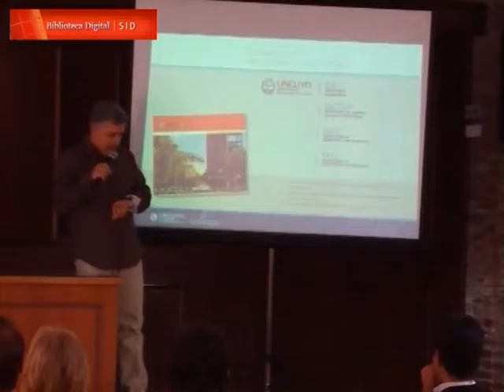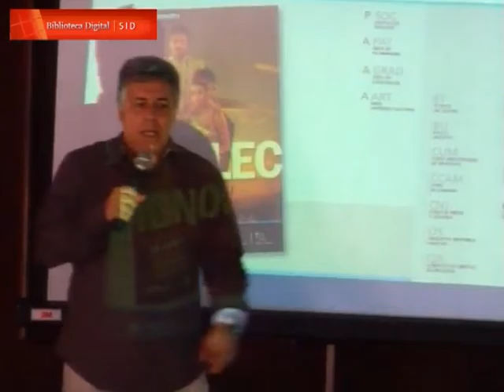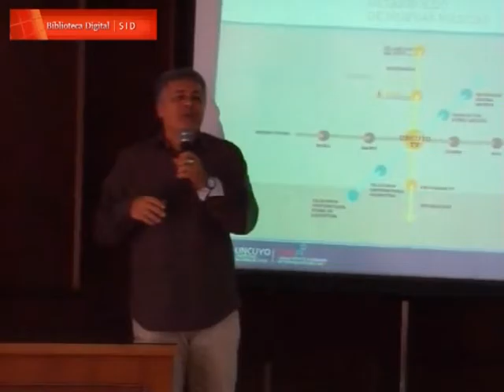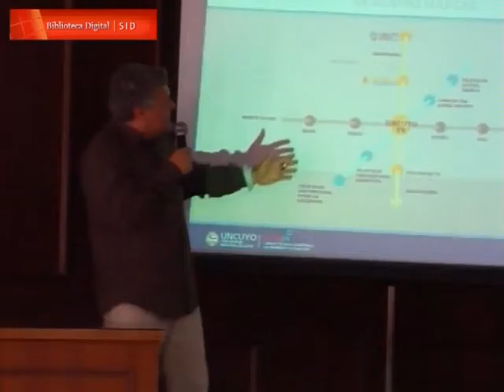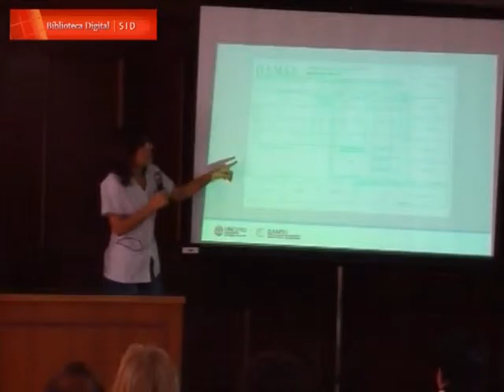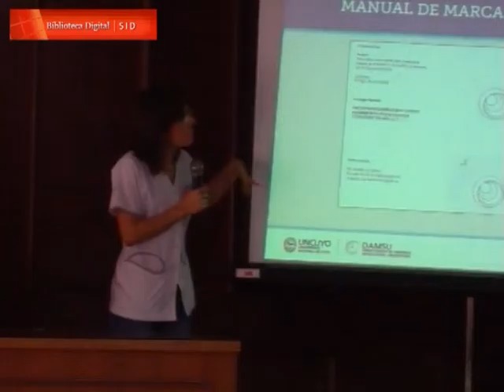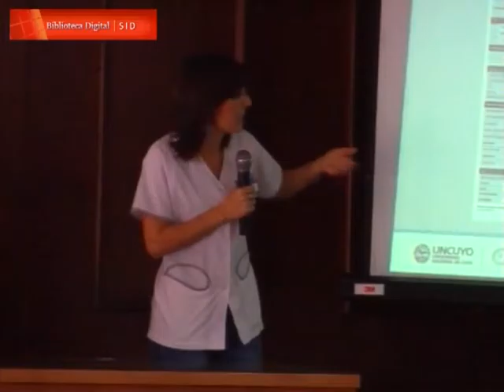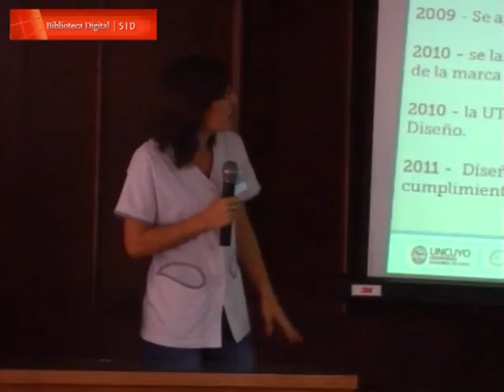Registro marcario e imagen institucional. Andrés Asarchuk; Cintia Samoilenco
En el marco de la Primera Jornada Universitaria "Ciencia, Tecnología y Propiedad Intelectual" organizadas por la Universidad Nacional de Cuyo, Unidad Técnico Académica de Propiedad Intelectual y desarrolladas el día 15 de Abril de 2013 en el Cilindro Central “Mercedes Sosa” CICUNC, se presenta el PANEL "Registro marcario e imagen institucional " a cargo del diseñador Andrés Asarchuk.